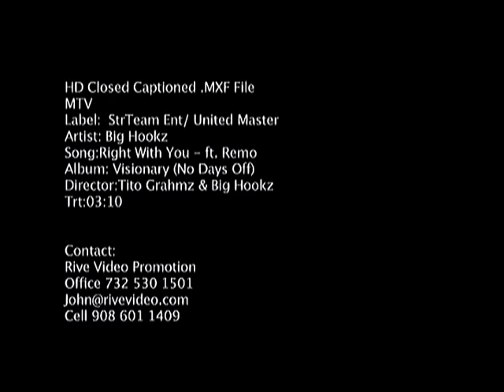Big Hookz right with you